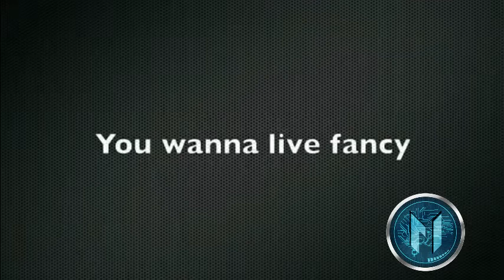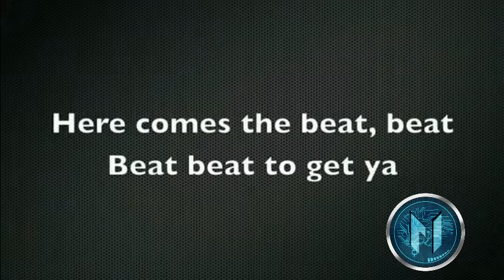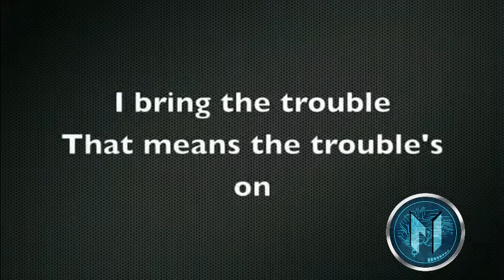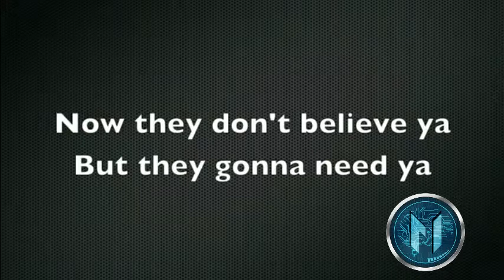You Better... ;)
shillin Monetize coin